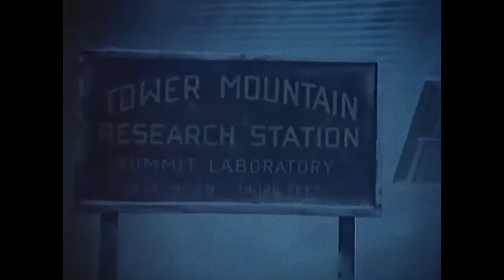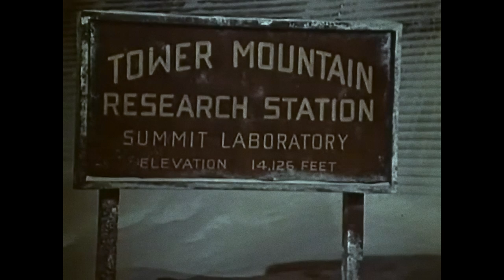A Cold Night’s Death (1973)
A has-been rock star hosts horror films in his haunted mansion. Guest: horror director Jackie Kong. Movie: “A Cold Night’s Death” from 1973.